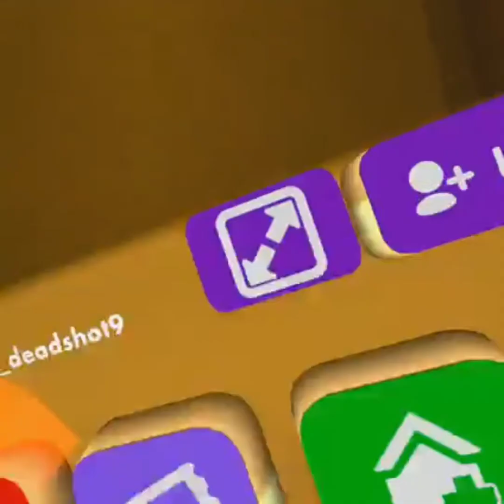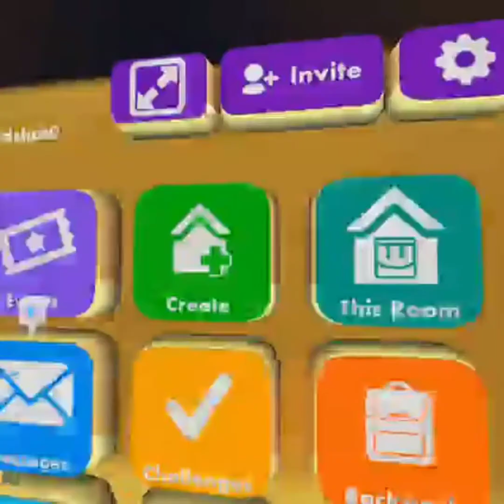playing backrooms make sure to subscribe